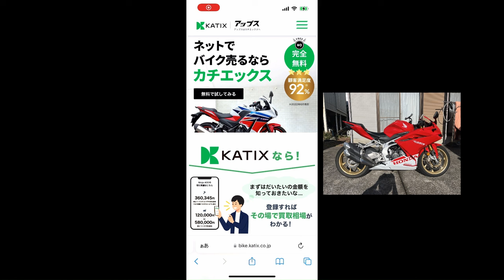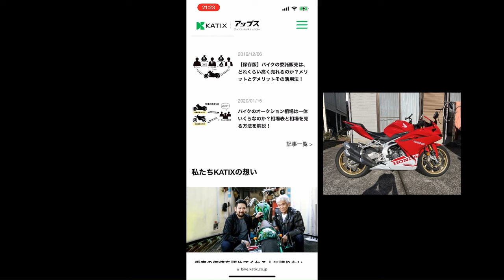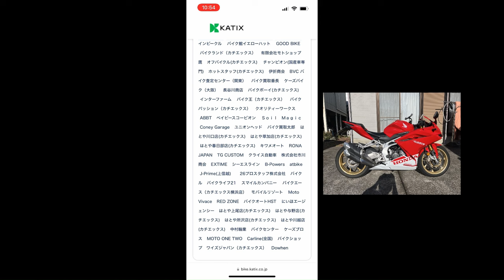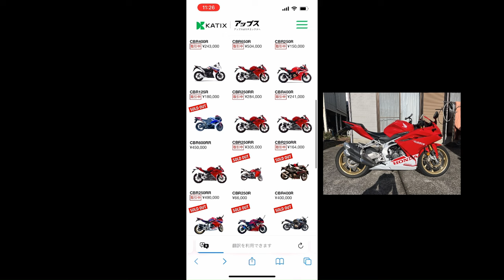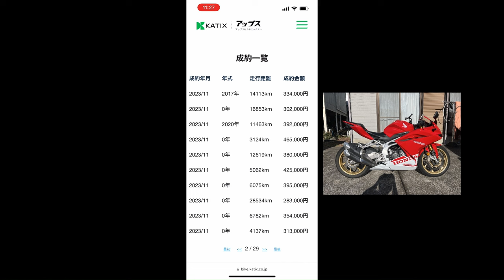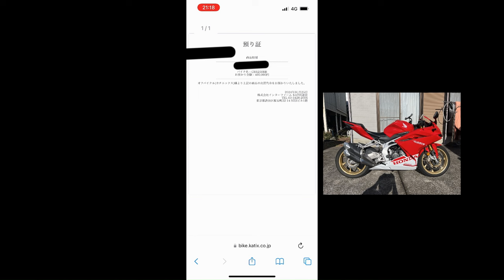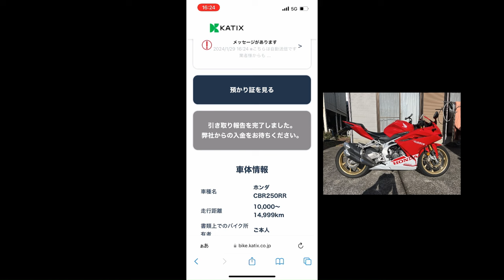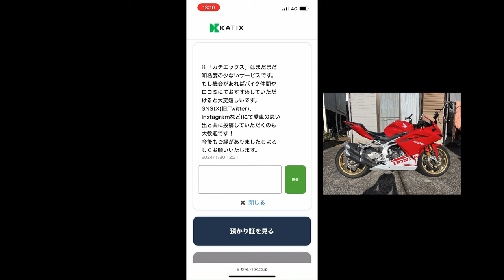今話題の【KATIX】カチエックス バイク買取一括査定 写真を送るだけ 業者オークション方式 CBR250RR MC51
セカンドカーを買うので
バイクの売却を決意しました
写真を送るだけ嫌な電話もなし
とても簡単でした。